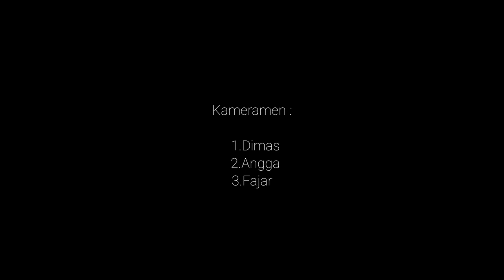FILM DOKUMENTER [ KISAH PETANI DESA ]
Menceritakan kisah petani desa jaman dahulu.
Aktor :
1. Rizki Fajar Indra Saputra
2. Ayu Anjarwati
Kameramen :
1. Rizki Fajar Indra Saputra
2. Dimas Setiawan
3. Angga
Kamera : Redmi Pro Dual Camera